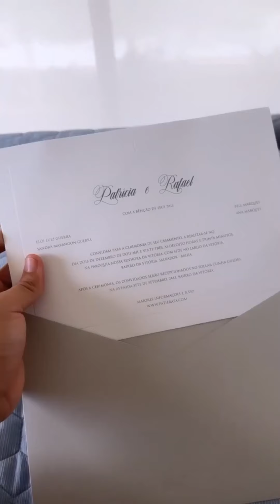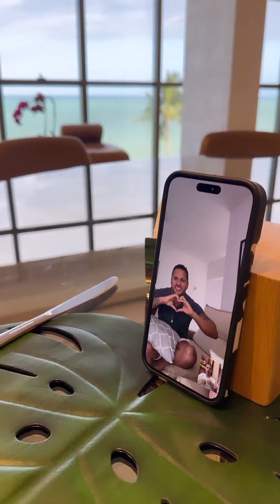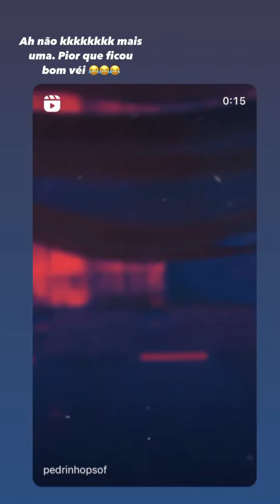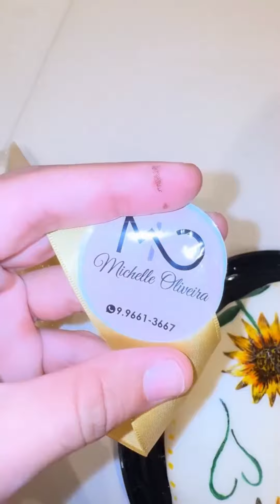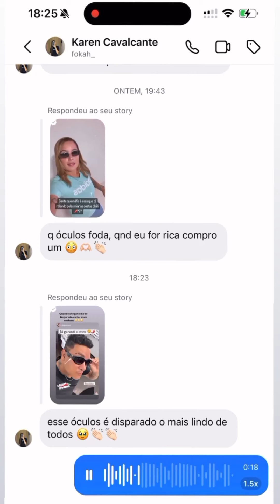CARLINHOS SEGUE FIRME NA DIETA... TODOS OS DIAS É GENTE FAZENDO L0UCURA EM FRENTE SUA CASA